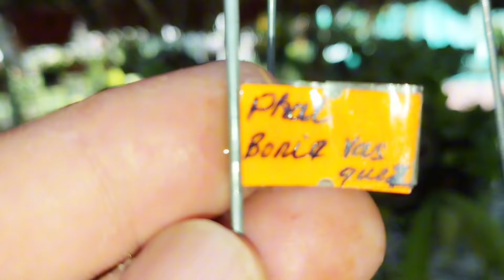VD250 _ Lan Hồ Điệp 🌷 KẾT QUẢ từ NHỮNG CÁCH TRỒNG khác nhau